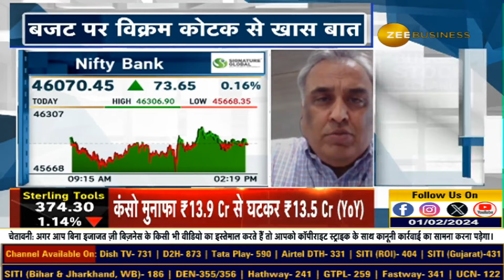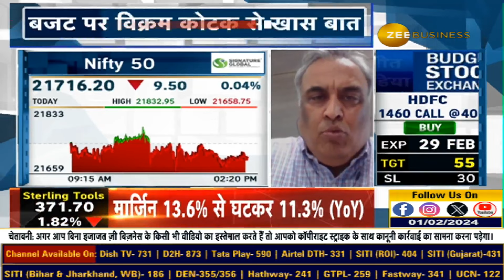Market Stability Expected, Short-Term Pressure: Vikram Kotak, MD, Ace Lansdowne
बाजार में बड़ी मंदी नहीं आएगी, छोटी अवधि में थोड़ा दबाव संभव: विक्रम कोटक MD, Ace Lansdowne Investments Services LLP